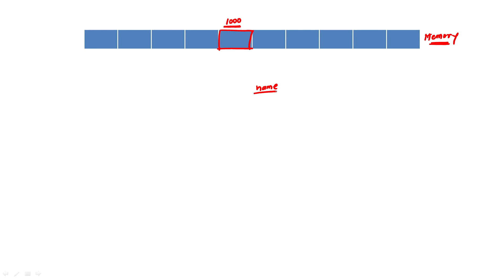Variables in C | Variable Declaration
Hello Everyone, In this video I have explained what are the variables, how to declare & initialize variables.
@Computer Science by Nitin